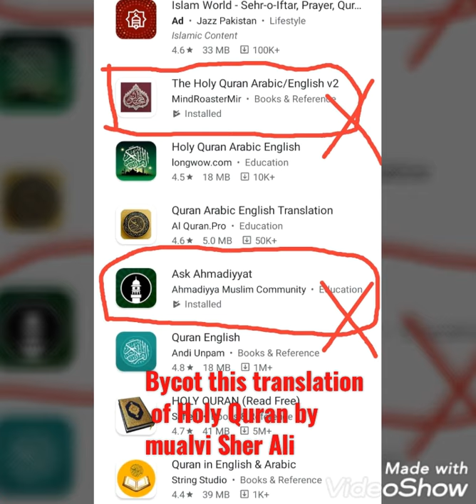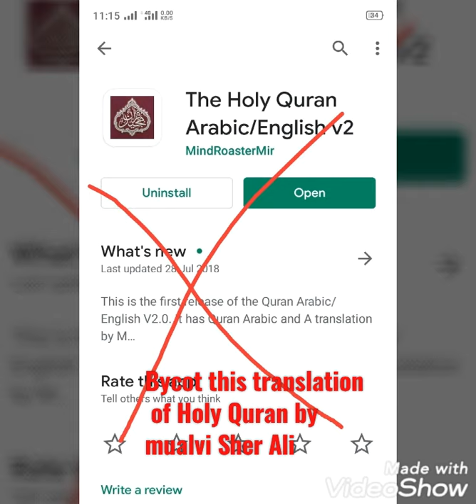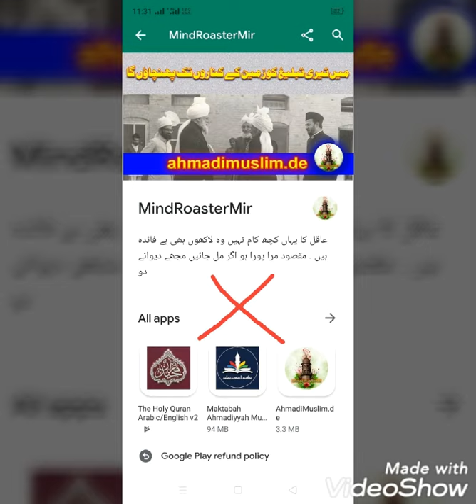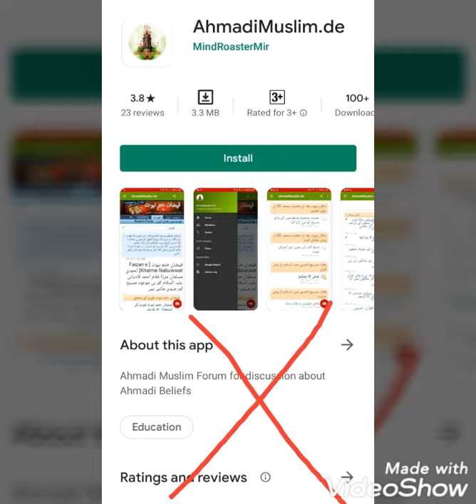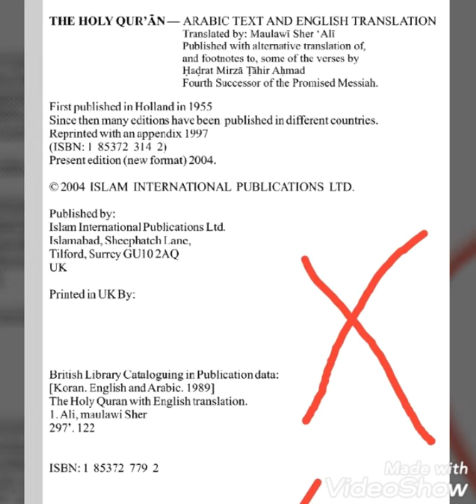Holy Quran Arabic to English translation by fake ,non Muslim and cursed man named Maulwi sher Ali..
plz don't download this Quranic translation
It is fake and written by non Muslim Ahmadiya or Qadyaani community